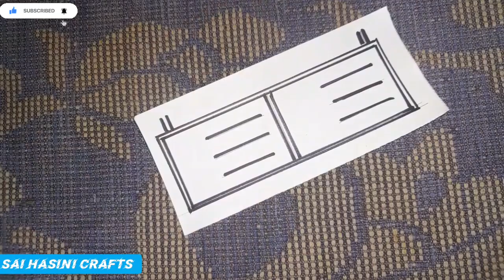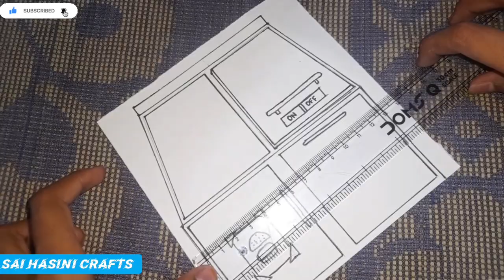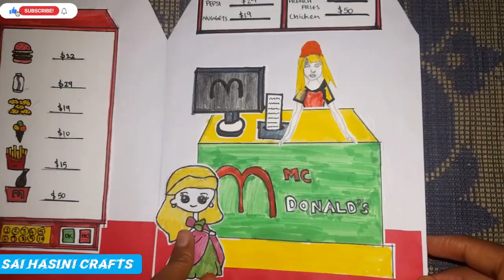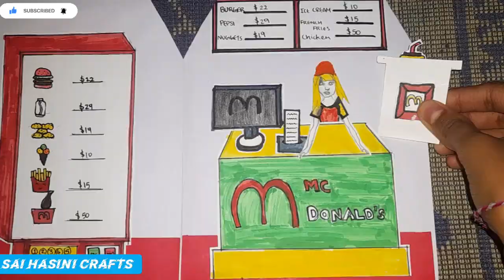DIY Handmade Mc Donald Quiet Book //// Tutorial Of Mc Donald Quiet Book